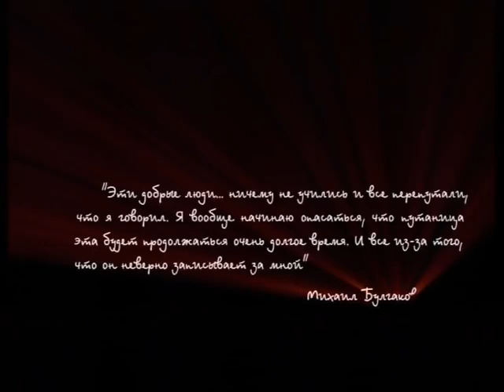796 Япония эпохи Камакура